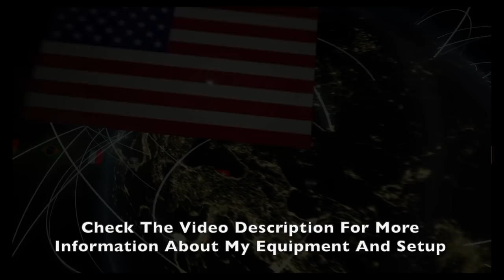GT Sport Nations Cup 2019 Series - Patience Is The Key - F50 Dragon Trail Gardens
Welcome to the start of my 2019 Nations Cup Series. I had no time for the first round so my season starts with the second race.
After a bad qualifying ( my never-ending story) I had to start from P10. With patience and avoiding penaltys I worked myself through the field.
Overtaking was extremely hard on this combo so I had to wait for my opponents making mistakes.

Car: Ferrari F50

SETTINGS:
➡️️ Transmission - Manual
➡️️ Traction Control - Off
➡️️ ASM - Off
➡️️ Countersteering Assistance  - Off
➡️️ ABS - Default

WHEEL SETTINGS:
➡️️ SEN: 72
➡️️ FF: 100
➡️️ SHO: 0
➡️️ ABS: Off
➡️️ LIN: Off
➡️️ DER: Off
➡️️ DRI: 0
➡️️ FOR: 100
➡️️ SPR: 100
➡️️ DPR: 100
➡️️ FEI: 0

IN GAME OPTIONS:
➡️️ Sesitivity: 10